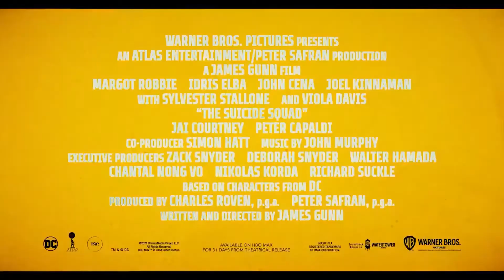The Suicide Squad [2021] Trailer#2 إعلان مترجم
Margot Robbie - Idris Elba - John Cena
Action - Adventure - Fantasy
06 August 2021

فرقة الانتحار [2021] إعلان#2 للفلم [مترجم بالعربي]
مارغوت روبي - إدريس إلبا - جون سينا
أكشِن - مغامرات - خيالي
6 أغسطس 2021